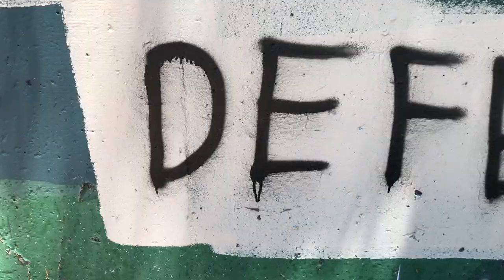Drew Lune - Canopy Lee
The official video from Drew Lune's first single "Canopy Lee"

Lyrics:
She lives in a Pine Cone Palace
And councils with trees in their language.
She knows everything about time.
She knows everything about dying.
She’s the keeper of the wind
And holds the dance of the spirit of water.
She says white guys need to cut the bullshit
‘Cause they just kept ruining a good thing,
And it might be the last chance to learn.
Well she’s full of star shine love,
And she won’t stand to watch this boat go down.
And if you ever get to see her
She’s got old bones in her eyes

Can you see Canopy Lee, Canopy Lee?
With the eyes of an owl and the heart of a tree

Well she opens to the sky,
And with grace she reaches downward.
A mirror to the void.
An everlasting offer.
She’s the motion of mountain breath.
The ghost of every wingspan.
She marvels at the miracle of death.
She’s here to help us forget
The myth of independence.
Well she feathers the cosmic flame
To fan a message written in stardust
Funneled into our hearts,
Rooted into our souls,
Drifting into our ears,
But not enough are listening.

She said, “You’re burning this place down!
And you’re fucking up the water!
Reversing ancient wisdom!
And you make so much noise.”
And though she has so much power,
She knows that she’s in danger
Because empathy is ending.
The machine is taking over.
God I hope it’s not too late now.
She said “I thought that you were good.
I thought that you could do better.
I thought you were my children!
But you just kept on taking.
And now you’re going down as a warning
To future beings everywhere.”

Credits:
Directors - Drew Lune, Ferris James, Ryan Blundell
Writer - Drew Lune
Editor - Drew Lune
Wardrobe - Ferris James
Videographers - Ferris James, Ryan Blundell, Drew Lune, Rivers Wahl